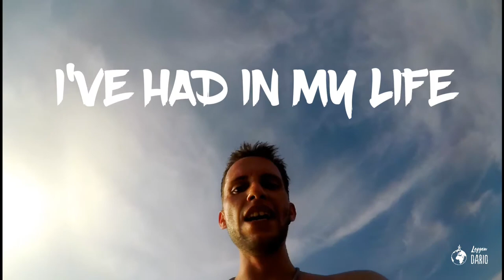Episode 2 - Gili & Flores Islands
Hopping and Sailing through the islands of Gili and Flores, surrounded by the greatest company ever.

Footage: GoPro, Smartphone
Editing: Power Director (smartphone app)